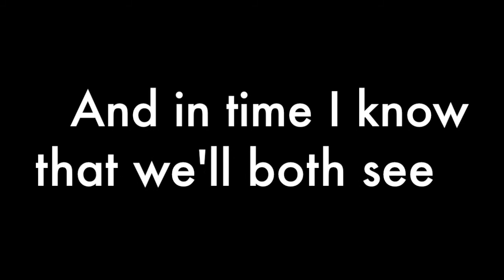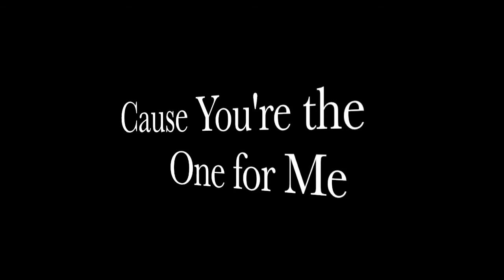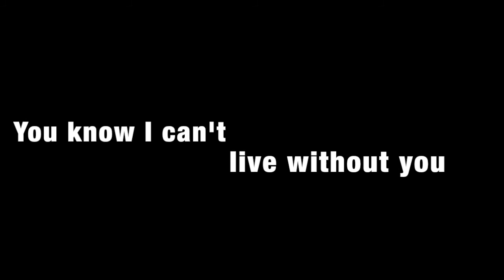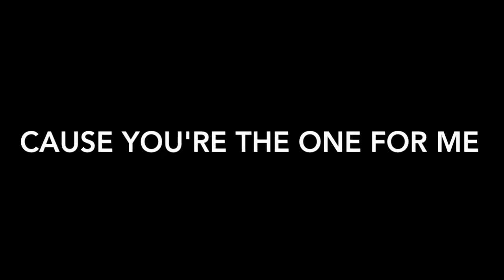Perfect Two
Challenge Accepted: Happy Valentine's Day Everyone!